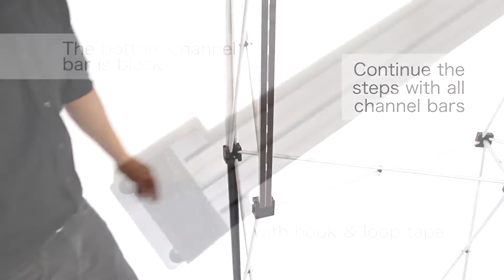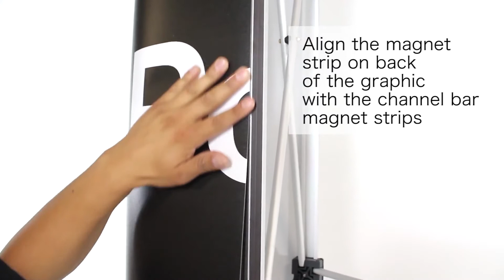How To - Assemble a Big Wave Backdrop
The Big Wave backdrop can be used for trade show set ups as well as step and repeat opportunities at an event. The individual panels are printed on laminated film and with magnets on the back to attach to the frame. The Big Wave is one of the more challenging backdrops to put together just because it has a lot more steps than a usual step and repeat backdrop but we hope this video will help to simplify the process.

The Big Wave also comes in a variety of sizes including:

8′ wide x 89″ high
10′ wide x 89″ high
16′ and 20′ wide

SpeedPro East Bay is located in Alameda of the San Francisco Bay Area and we serve all surrounding cities.